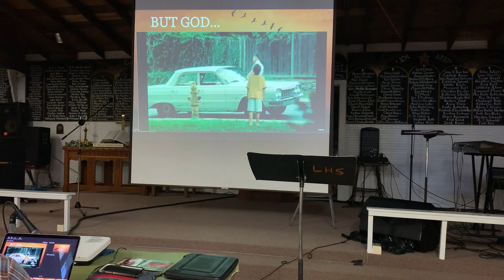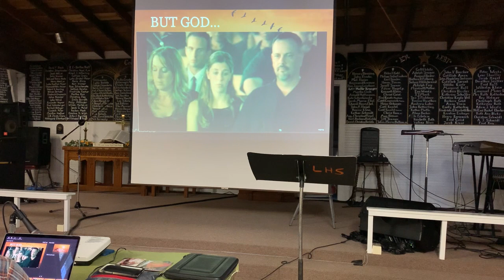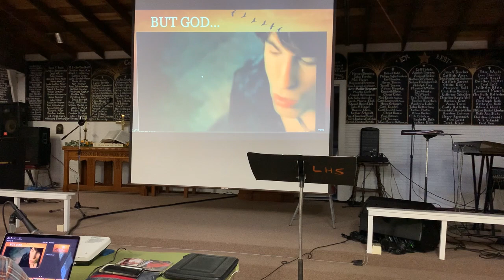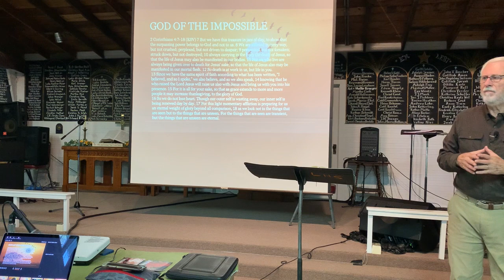BUT GOD OF THE IMPOSSIBLE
BUT GOD OF THE IMPOSSIBLE - This is the third and final message in the BUT GOD series from Prairie Bible Camp in Lehr, ND on 9/10/23. We all face many challenges in life. Some of these challenges are humanly impossible. BUT GOD . . . all things are possible! (Matthew 19:26) The Apostle Paul knew the God of the impossible. Therefore, he could face the impossible situations in his life and boldly say, “None of these things move me!” (Acts 20:24) Paul explained in 2 Corinthians 4:7-10, that we have this treasure in earthen vessels, but the excellent power within us is of God. So when you are troubled, perplexed, persecuted or cast down, discover the wealth of resources you have in Christ to get you through all these things as more than a conqueror.